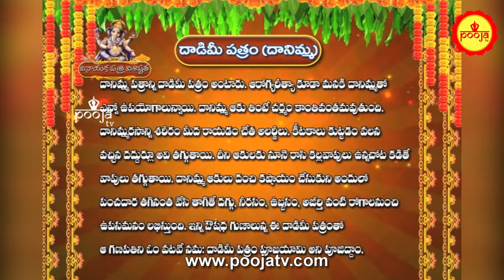వినాయక చవితి పూజలో వాడే 21 పత్రుల విశిష్ఠత | దాడిమీ పత్రం ( దానిమ్మ ) | Vinayaka Pooja Patri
know more about future, rasi phalitalu, dailyrasiphalalu, rasiphalalu videos, zodiacsigns, dailypredictions, mesha raasi (aries horoscope), vrushaba raasi (taurus horoscope), mithuna rasi (gemini horoscope), karkataka rasi (cancer horoscope ), simha rasi (leo horoscope), kanya raasi (virgo horoscope), tula rasi (libra horoscope), vruchika rasi (scorpio horoscope), dhanussu rasi (sagittarius horoscope), makara rasi (capricorn horoscope ), kumba raasi (aquarius horoscope), meena raasi (pisces horoscope), Lovestory Songs ,Naga Cha Solomon, Zoya & Shriya , Tuck Jagadish Teaser ,Nani | Ritu Varma , Jagapathi Babu , Thaman S , Shiva Nirvana , Shine Screens,VakeelSaab - Sathyameva Jayathe | Pawan Kalyan ,Thaman S,Sadhguru ,FreeTNTemples,Weekly Rasi Phalalu  February 28th - March 06th  2021, Sri Mulugu Ramalingeswara Vara Prasadu Siddanthi, Weekly Prediction, Mesha Rasi (Aries Horoscope) మేష రాశి, Vrushaba Rasi (Taurus Horoscope) వృషభ రాశి, Mithuna Rasi (Gemini Horoscope) మిధున రాశి,  Karkataka Rasi (Cancer Horoscope) కర్కాటక రాశి, Simha Rasi (Leo Horoscope) సింహ రాశి, Kanya Rasi (Virgo Horoscope) కన్య రాశి, Tula Rasi (Libra Horoscope) తులా రాశి, Vruschika Rasi (Scorpio Horoscope) వృశ్చిక రాశి, Dhanussu Rasi (Sagittarius Horoscope) ధనస్సు రాశి, Makara Rasi (Capricorn Horoscope) మకర రాశి, Kumba Rasi (Aquarius Horoscope) కుంభ రాశి, Meena Rasi (Pisces Horoscope) మీన రాశి,Rasi Phalalu ,rashiphal Celebrity Bhakti TV one of the leading youtube channels. Celebrity Bhakti TV focuses on bhakti videos, devotional videos,  Spirituality, Religion, rasi phalalu, rasi phalalu 2021, astrology and Moral values., telugu, devotional, telanagana, astrology,hindu,present,om,telugu videos,sandehalu,horoscope,zodiac sign,march 2021,2021,february,remedies,capricorn,2021 capricorn,2021 dhanu rasi,job,money,health,makara rasi,2021 feb makara rasi,2021 makara rasi,మకర రాశి 2021,మకర రాశి,rasi phalalu,freeonlinerashiphalalu,telugujathakalu ,onlinejathakam ,SriTeluguAstro,know more about future, rasi phalitalu, daily rasi phalalu, rasi phalalu videos, zodiac signs, daily predictions, mesha raasi (aries horoscope), vrushaba raasi (taurus horoscope), mithuna rasi (gemini horoscope), karkataka rasi (cancer horoscope ), simha rasi (leo horoscope), kanya raasi (virgo horoscope), tula rasi (libra horoscope), vruchika rasi (scorpio horoscope), dhanussu rasi (sagittarius horoscope), makara rasi (capricorn horoscope ), kumba raasi (aquarius horoscope), meena raasi (pisces horoscope), Astrology Predictions In Telugu 2030 | Brahmam Gari Kalagnanam,Abhigya Anand Predictions ,Astrology , 2021 ,2021RashiPhalalu ,Telugu Rashi Phalalu , telugu trending , mulugu rasi phalalu this week ,mulugu rasi phalalu 2021,Jabardasth ,AnithaNelloreAmmayi , FullEpisode , ETV Telugu,,Cash ,CashThoEnthoFun ,TeluguShow , ZEE Telugu,Alitho Saradaga Journeylo Jollyga,Full Episode , ETV Telugu ,2021TeluguMovies,GoldCinemas ,goldcinemas , Chaganty Koteswara rao,Samavedam Shanmukha Sarma,Garikipati narasimha rao,Sathya Sai baba,Paripurnananda swami,Sri Ravi Shankar,Kanchi Paramacharya,Master EK,Master CVV,"Sai baba,Ekkirala Bharadwaja,Chandolu Sastry garu,Ramana Maharshi,Babaji,Lalitha Sahasra nama, Soundarya Lahari,Vishnu Sahasra, Vaddiparti padmakar, soul travel,Paripurnananda swami, Sri Ravi Shankar,Kanchi Paramacharya ,Spiritual,Master EK , Bk Shivani,Sister Shivani,Shivani brahma Kumari , ,Sister Shivani latest videos ,Brahma Kumari sister Shivani,Bk Shivani meditation,Bk shivani English,Shivani,Soul reflections ,Meditation by bk shivani,Sri Sathya Sai baba, Shiridi Sai Baba, sprituality ,Sri Ramana Maharshi  ,Acharya Anantha Krishna Swamymantra,money ,mantra,money,attract money,money magnet,Kundalini ,filmymoji,Yoga,Awakening the Shakti  ,telugu movies ,telugu songs, fun, ,Pregnancy videos,Telugu comedy videos, Telugu comedy web series, and Telugu comedy short films.